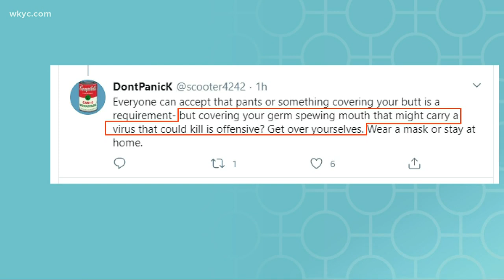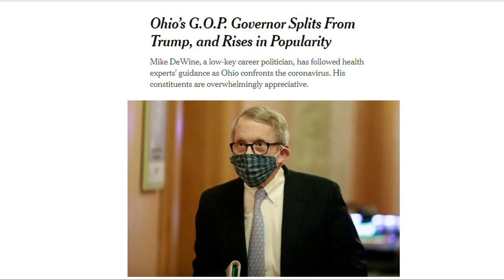Reaction to Gov. Mike DeWine changing his mind on mandatory face masks in Ohio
April 28, 2020: DeWine said he changed his mind after people found the idea of required face masks offensive, but other people are upset with the new course of action. Meanwhile, DeWine is getting national attention for his leadership through the pandemic. Plus, 3News sports analyst Ben Axelrod breaks down the Cleveland Browns offense depth after the NFL Draft. 3News Stephanie Haney has that and more in today's Clicking in Cleveland.

People react to DeWine's decision not to require face coverings as Ohio reopens

'A household name': Governor Mike DeWine's coronavirus response getting national attention